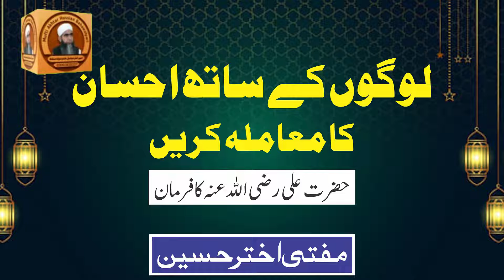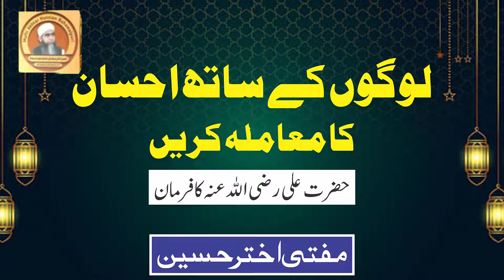logo k Sath Ahsan krein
logo k Sath Ahsan krein by mufti Akhtar Hussain